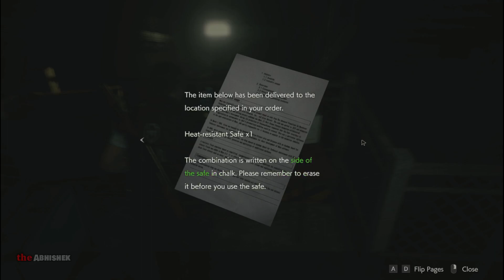Resident Evil 2 Remake - Part 10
Resident Evil 2, known in Japan as Biohazard 2, is a survival horror game developed and published by Capcom and released for the PlayStation in 1998. A remake of the 1998 game of the same name, it was released for Windows, PlayStation 4, and Xbox One on January 25, 2019. The player controls Leon S Kennedy and Claire Redfield, who must escape Raccoon City after its citizens are transformed into zombies by a biological weapon two months after the events of the original Resident Evil.
Developer(s) : Capcom
Publisher(s) : Capcom
Director(s) : Kazunori Kadoi
Release : January 25, 2019
Genre(s) : Survival horror
Engine : RE Engine

Minimum System Requirements :
CPU: Intel® Core™ i5-4460, 2.70GHz or AMD FX™-6300 or better
RAM: 8 GB
OS: WINDOWS® 7, 8, 8.1, 10 (64-BIT Required)
VIDEO CARD: NVIDIA® GeForce® GTX 760 or AMD Radeon™ R7 260x with 2GB Video RAM
PIXEL SHADER: 5.0
VERTEX SHADER: 5.0
DEDICATED VIDEO RAM: 2048 MB